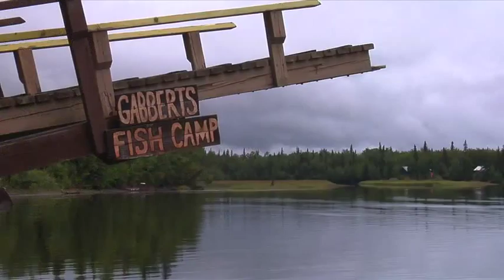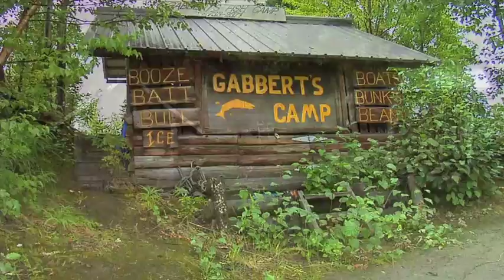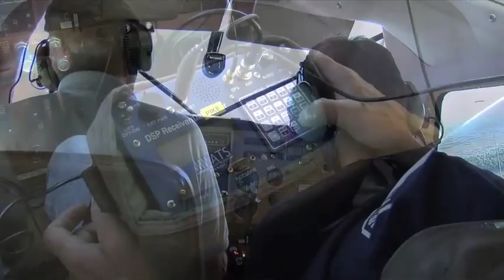Invasive Northern Pike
This video is part of the northern pike awareness campaign the Kenai Fish and Wildlife Field Office and the Alaska Department of Fish and Game will be promoting throughout the coming year. This outreach effort includes television and radio public service announcements, videos, newspaper articles, posters, brochures, and flyers.